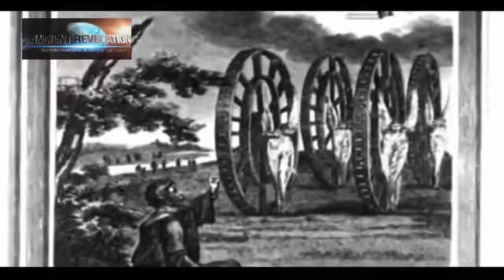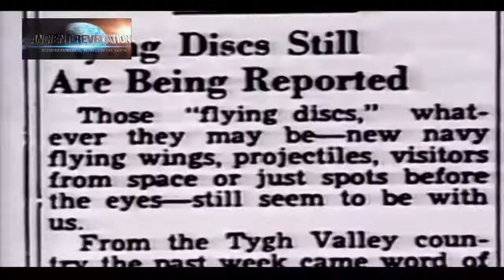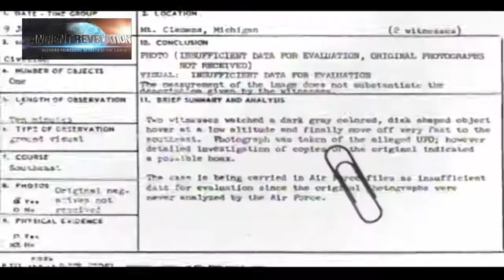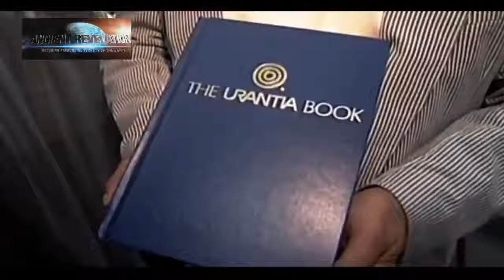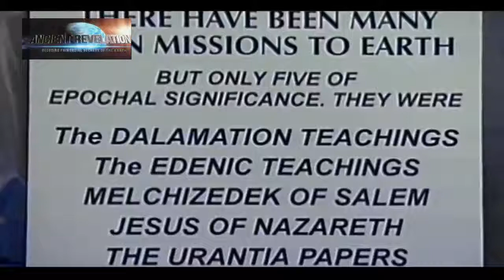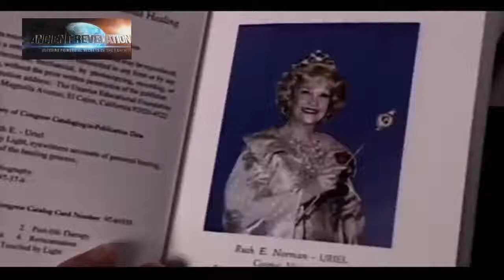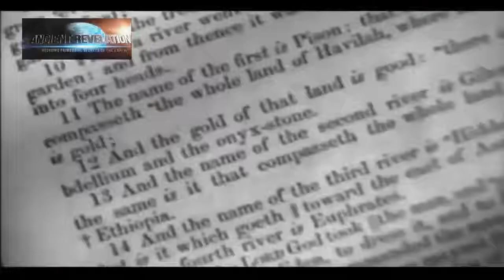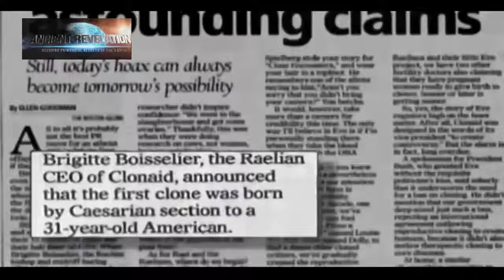Alien Gods Ancient Aliens UFO The Best Documentary 2017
Alien Gods   Ancient Aliens UFO